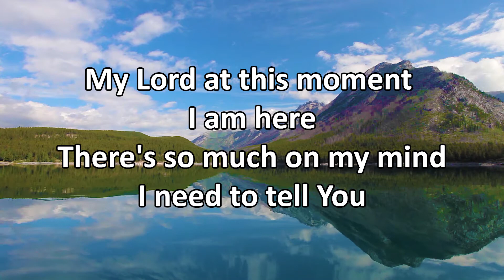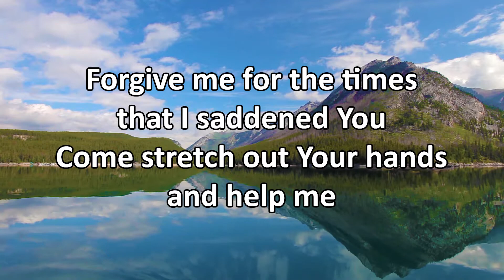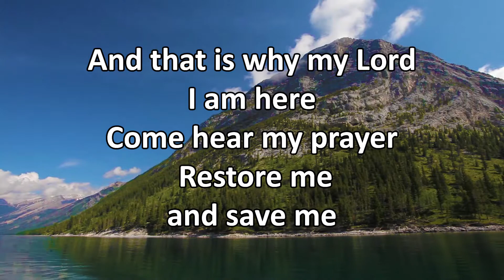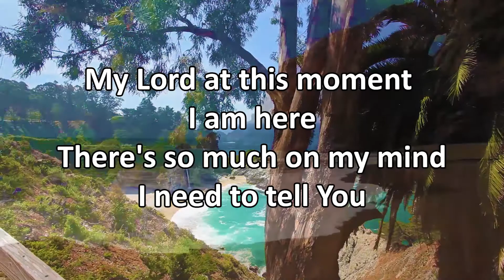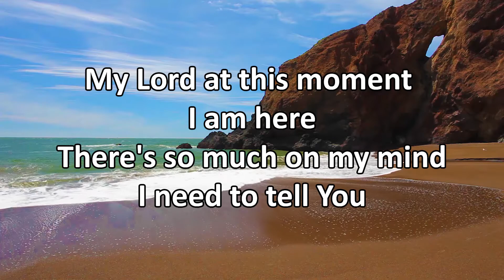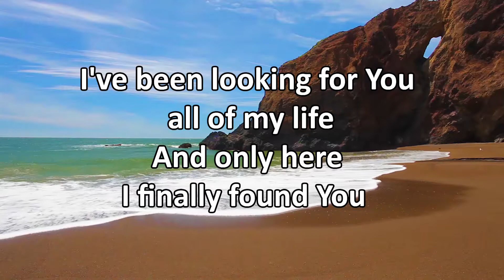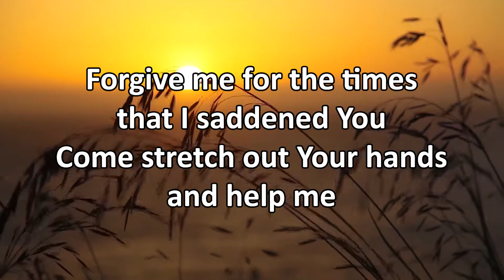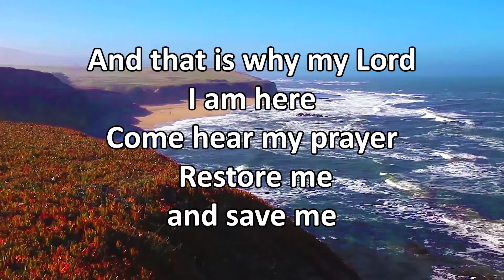I Have Nobody Else